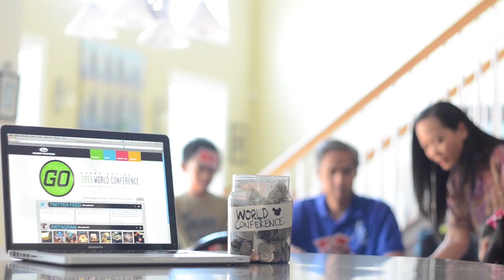2013 Remix World Conference Savings Time